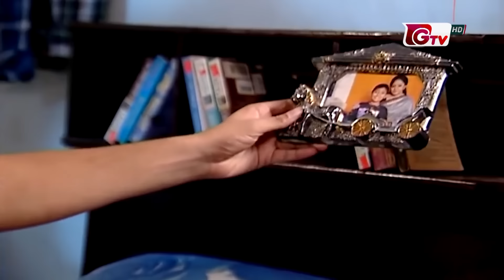নাটক - জননী | Natok - Janani | EP 46 | Mousumi, Sajjad, Deepa | GTV Drama Serial | Natok 2024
রচনা: শ্যামল ভাদুরী
নির্বাহী প্রযোজক: তুহিন বড়ুয়া, তারিক আনাম
পরিচালনা: শাহাদাৎ হোসেন সুজন

অভিনয়: প্রিসিলা পারভিন, মাহমুদ সাজ্জাদ, নিমা রহমান, শোয়েব, মৌসুমী নাগ, শাহাদাৎ হোসেন, তাহমিনা সুলতানা মৌ, ইউসুফ রাসেল, দীপা খন্দকার, তানভীর, অর্পনা, খালেকুজ্জামান, এ্যাডভোকেট সেলিম, সাঈদ বাবু, দুলু, ডা: মুকুল, মাসুম খান, আরিফি, রনি, পুতুল, মেঘলা, মিতালী, মীম, বৃষ্টি, শাহনাজ, আল-আমীন, পারভেজ।
Actor: Priscilla Parvin, Mahmud Sajjad, Neema Rahman, Shoaib, Mousumi Nag, Shahadat Hossain, Tahmeena Sultana Mou, Yousuf Rasel, Deepa Khandakar, Tanveer, Arpana, Khalekuzzaman, Advocate Salim, Saeed Babu, Dulu, Dr. Mukul, Masum Khan, Arifi, Roni, Putul, Meghla, Mitali, Meem, Barshti, Shahnaz, Al-Amin, Parvez.